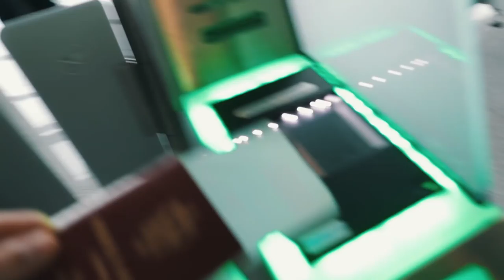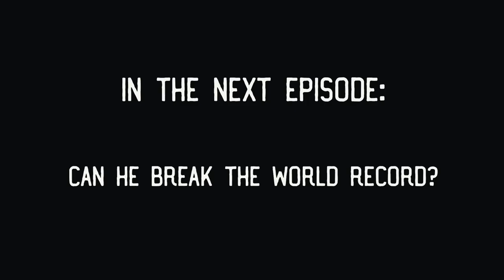CREATING CONTENT THAT MAKES THE NEWS! Los Angeles with the crew trying to break W.R. Vlog 11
Headed back to Los Angeles to make content that get media attention!

Video of @ljoslando from VGTV